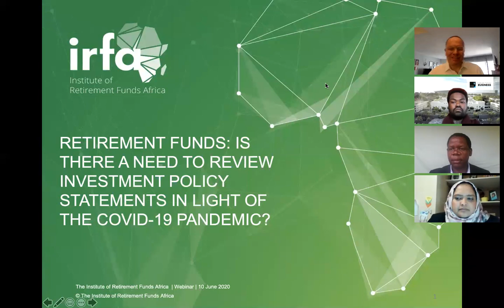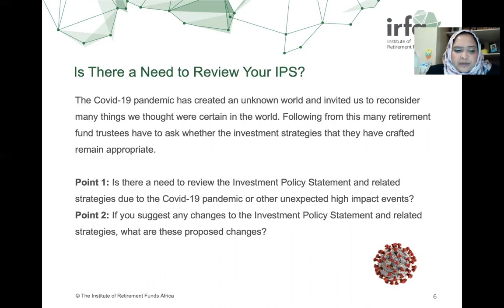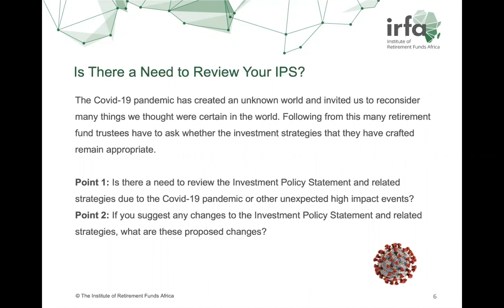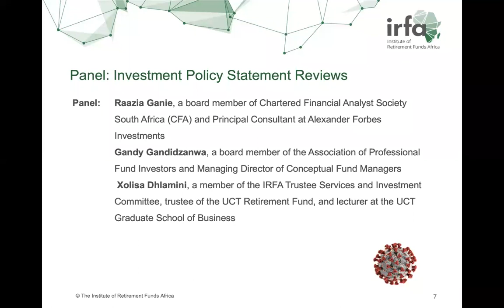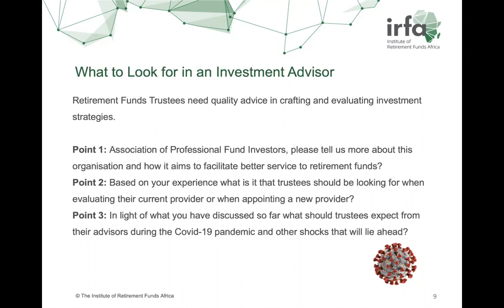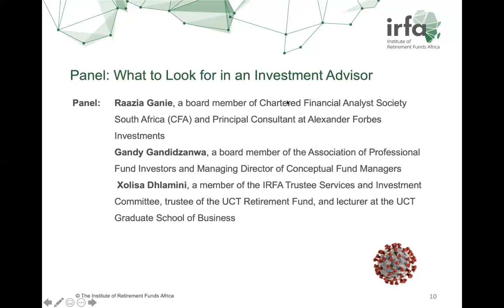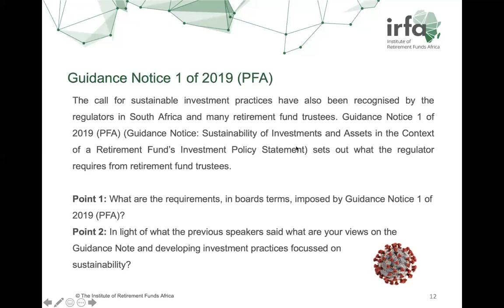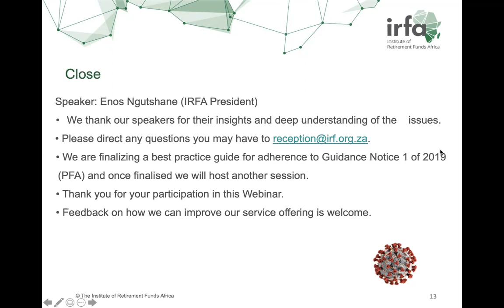IRFA Webinar 10 June 2020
Retirement Funds: Is There a Need to Review Investment Policy Statements in Light of the COVID-19 Pandemic?

Crafting an Investment Policy Statement for a retirement fund is a complex task. In recent times this has been complicated by increased regulatory demands as well as a pandemic. In this session we have invited subject matter experts to provide insights in to aspects of this process. We start with the pandemic and ask whether any specific action needs to be taken immediately, then look at what good advice should look like and end with how sustainable investment practices can be incorporated into the ultimate strategy.

The Covid-19 pandemic has created an unknown world and invited us to reconsider many things we thought were certain in the world. Following from this many retirement fund trustees have to ask whether the investment strategies that they have crafted remain appropriate. We have invited Raazia Ganie, a board member of Chartered Financial Analyst Society South Africa (CFA) and Principal Consultant at Alexander Forbes Investments to help us explore this question.

Linked to this is the quality of advice retirement fund trustees need when crafting and evaluating investment strategies. We have invited
Gandy Gandidzanwa, a board member of the Association of Professional Fund Investors and Managing Director of Conceptual Fund Managers to help us explore this question.

The call for sustainable investment practices have also been recognised by the regulators in South Africa and many retirement fund trustees. Guidance Notice 1 of 2019 (PFA) (Guidance Notice: Sustainability of Investments and Assets in the Context of a Retirement Fund’s Investment Policy Statement) sets out what the regulator requires from retirement fund trustees. Xolisa Dhlamini, a member of the IRFA Trustee Services and Investment Committee, trustee of the UCT Retirement Fund, and lecturer at the UCT Graduate School of Business will suggest practical steps retirement boards can take to meet the expectations set out in the regulator’s guidance.